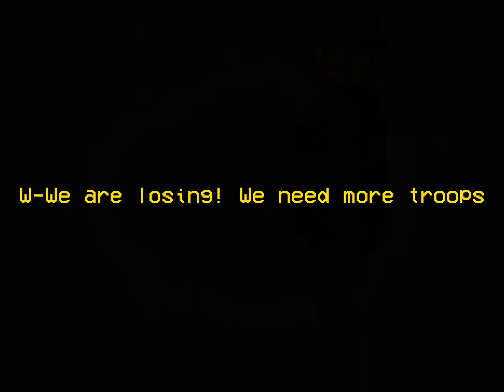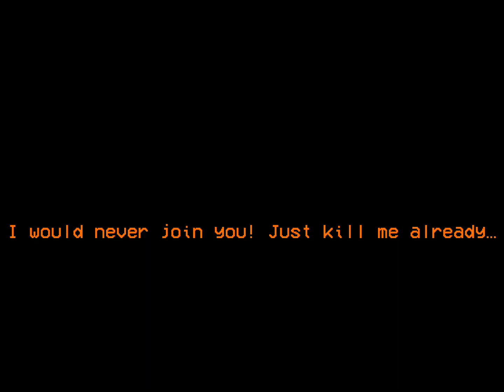Assasination Files: War and Betrayal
General Pumpkin lore